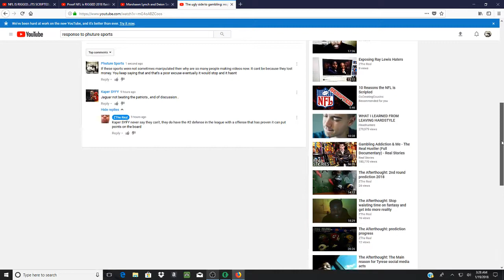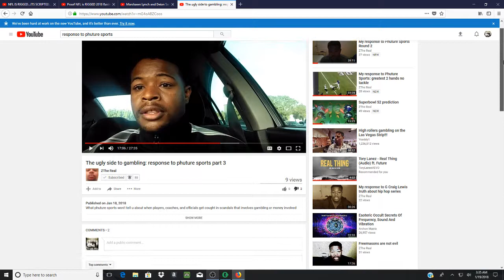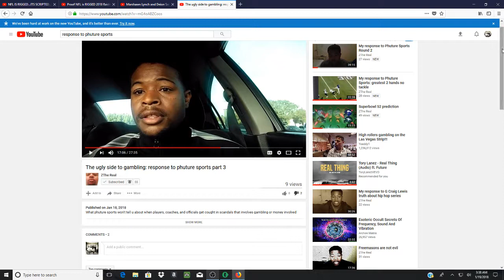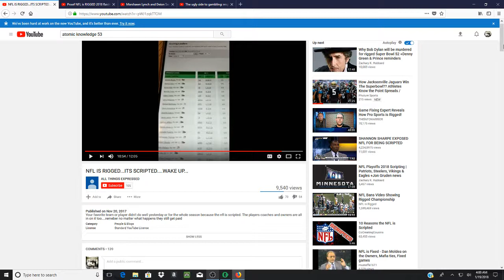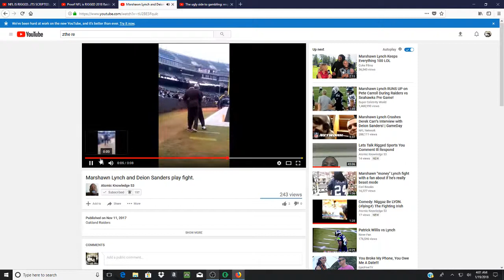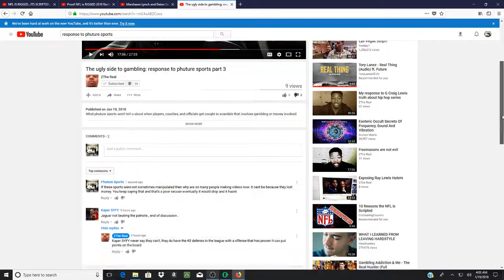ZThe Real Goes To Class, Fantasy Betting, History of Sportsbetting